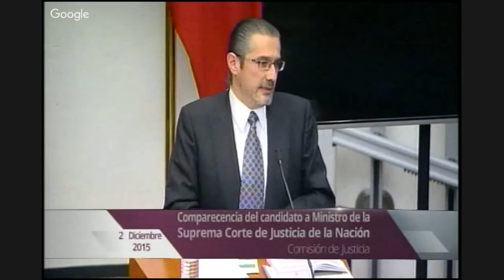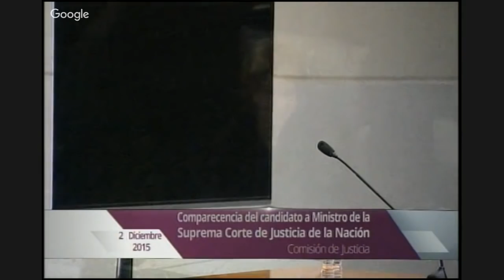Comparecencia del integrante de la terna para ministro de la SCJN, Alejandro Jaime Gómez Sánchez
Comparecencia del integrante de la terna para ministro de la Suprema Corte de Justicia de la Nación, Alejandro Jaime Gómez Sánchez, ante la Comisión de Justicia, a la que convoca su presidente, el senador Fernando Yunes Márquez